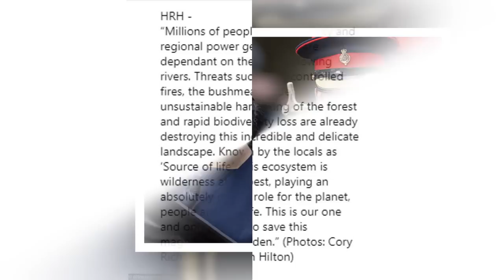Prince Harry tells of his 'connection' to Angola and Botswana in his emotional speech